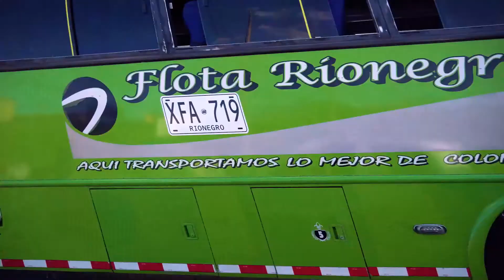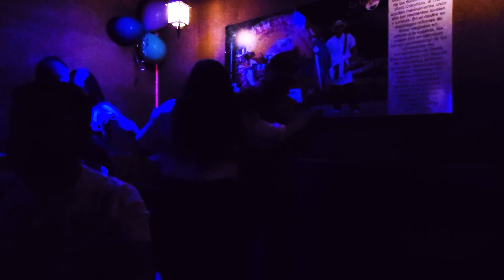Colombia For the Weekend???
Who is crazy enough to go to Colombia for only a weekend? This guy right here. And we had a blast!!!